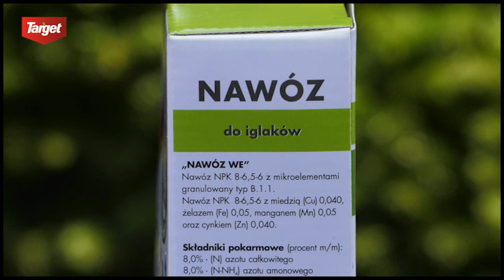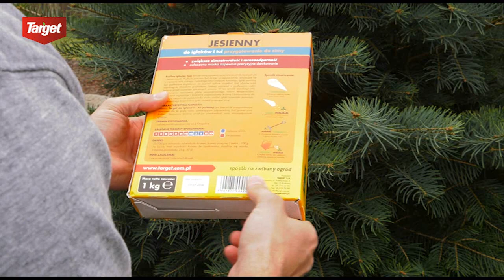Iglaki pielęgnacja i nawożenie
Co zrobić aby aby nasze rośliny iglaste cieszyły się zdrowiem przez cały sezon? Jak je odpowiednio nawieźć i jakich produktów użyć?

W naszym poradniku opowiadamy o efektywnym nawożeniu i pielęgnacji roślin iglastych.